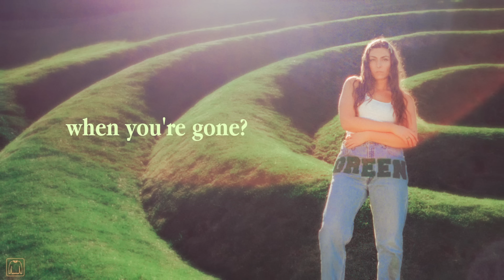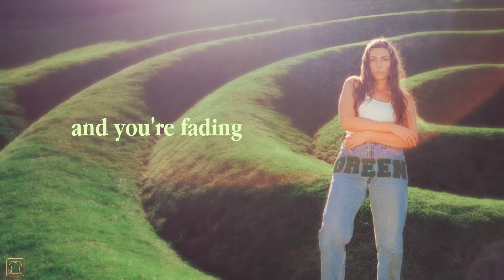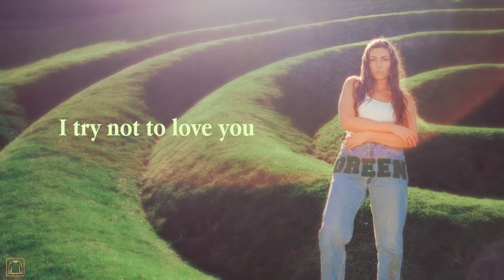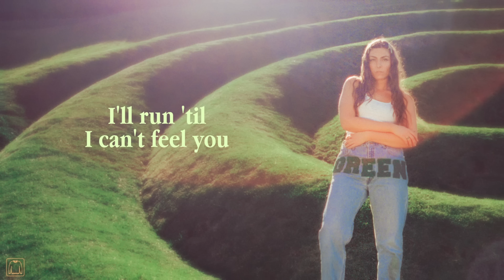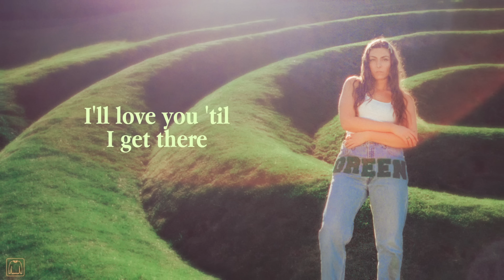Emilee Moore - Hanging On (Official Lyric Video)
This song means so much to me and I'm so glad it's yours now :)

Written by: Emilee Moore
Produced by: Xander Miller
Additional Guitar by: Daniel Chae
Drums by: Eddie Taylor
Mixed by: Brad Bivens and Xander Miller
Mastered by: Chris Gehringer
Photo by: Lauren Kim

Verse 1
We’re just the end of a sentence
A lingering question
What do I do with myself when you’re gone?

We’re just the end of a moment
An old kind of notion
A cadence of words laying out on the lawn

Pre Chorus
So how are you still the focus?
In all the commotion?

Chorus
There’s barely a line but I’m still hanging on
I try not to love you
I don’t want to but I’m still hanging on
You’re there in the rearview
And you’re fading but I’m still hanging on

Verse 2
We’re just the end of a ringtone
A call straight to voicemail
The end of an era the end of it all

We’re just a piece at the art show
The one no one takes home
A patchwork of pieces that never belonged

Pre Chorus
So why am I in a chokehold?
So heavy and hollow

Bridge
No matter where I run to
No matter where you are
I’ll run til I can’t feel you
Run right back in your arms

I’ll love you ‘til I bleed out
My lungs will fall apart
I’ll hang on ‘til my last breath
You’ll fade into the dark

I’ll love you ‘til I get there
You’ll wear me like a scar
A distant kind of memory
A sweater overworn

And we’ll amount to nothing
I guess that’s what we are,
The ending of an era

CHORUS
But I’m still hanging on